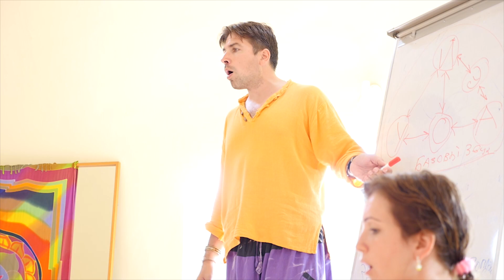The Intensive course of Sound Therapy sep-oct 2015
The Intensive course of Sound Therapy sep-oct 2015. The International group. We are grateful to Richard Bliss who made this video. Обучающий интенсив по Звукотерапии сентябрь - октябрь 2015 г. Международная группа. Мы безумно благодарны Ричарду Блиссу, который создал это видео :) Join us next time! Присоединяйтесь к нам в следующий раз!